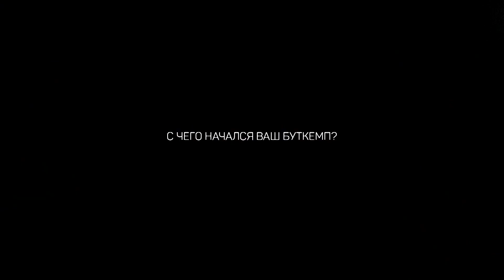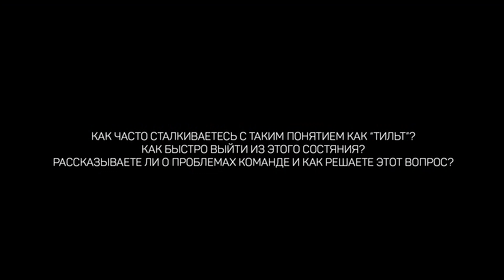Интервью с игроками команды Nemiga Gaming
Всё что вы хотели знать о подготовке к квалификациям на СНГ Минор, расписании на буткемпе и первых днях тренировки, помогает ли опыт игры в cs:go 1.6 в текущей игре и многом другом... Приятного просмотра!